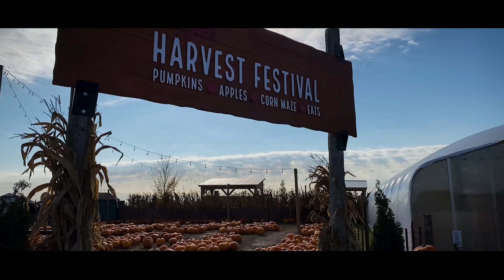Harvest Festival - Pingle's Farm Market - Community of Hampton - Clarington, Ontario, Canada